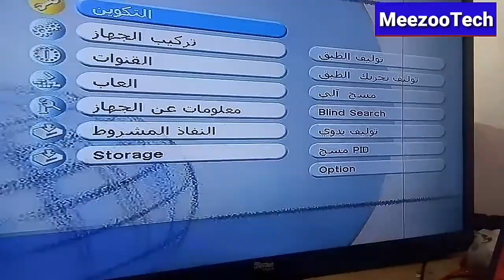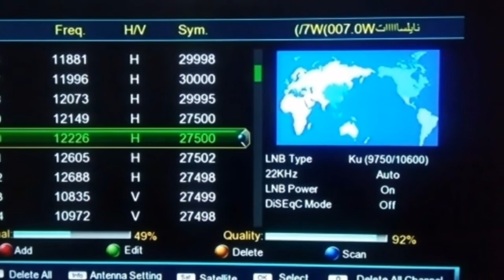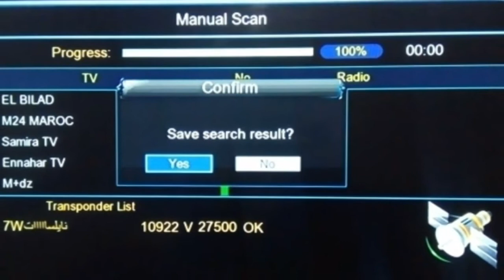تردد حصري قناة الشام SHAM fm tv على النايل سات